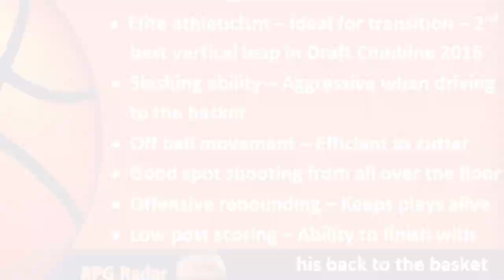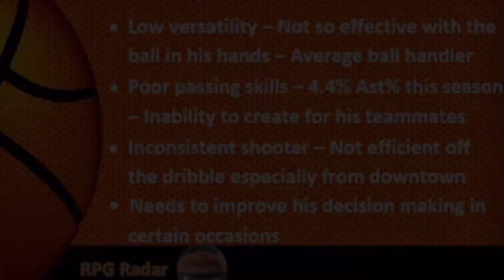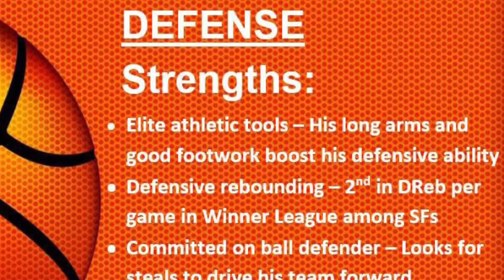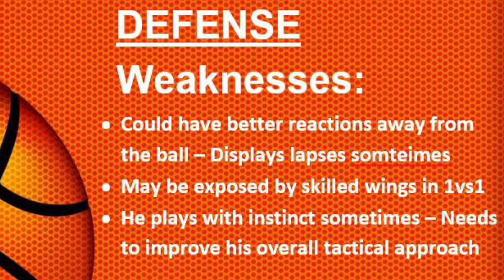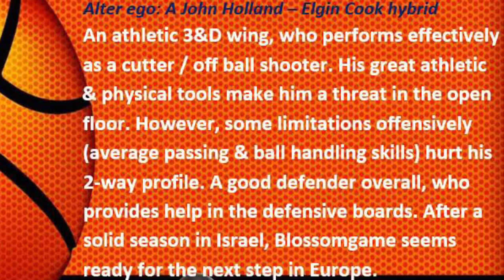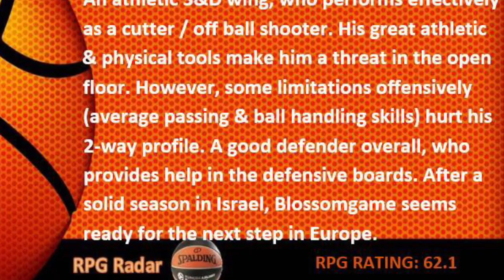Jaron Blossomgame || 2020-21 Scouting Report